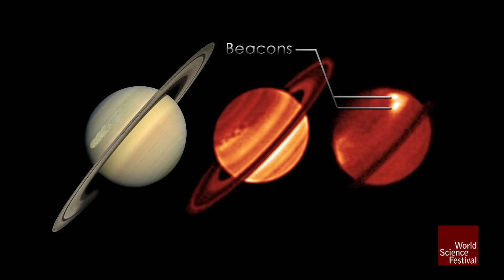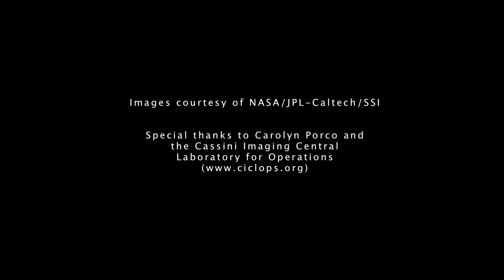What is Cassini? Behind the Starcraft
Carolyn Porco, leader of Cassini's imaging team, explains the history of Cassini and its great discoveries.